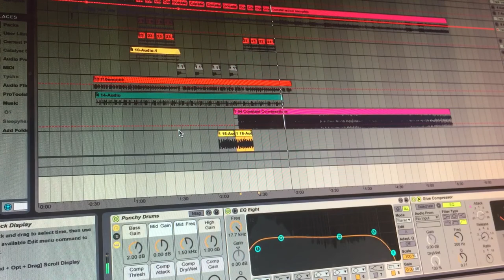Music For A Puzzle Game - Track 1 - Constellations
12/19/17

This is the first track being put together, along with several others, to be selected as background music for a puzzle game in the making.

Sometime during the beginning of 2017, I was contacted by Joe Peshall regarding a handful of tracks that had been posted to my SoundCloud page in their incomplete and barely mixed state.
He kindly asked if I would be interested in finishing the tracks for their use in an application that he had been working on at the time.
I decided, pretty much immediately, that having my music on an application would be very cool and began working on finishing the tracks. After editing, I mixed the tracks on an old analog console that I had recently acquired a taste for. A Yamaha m916 for those of you that want to know.

This is my second time working with Joe and the second time making music for an application.

For those who may be interested in my, sometimes fucked up, music endeavors
I will be posting videos and writing about the making of the music for this new application and anything else I work on during.
I’ll keep logs on things such as my creative process, where my ideas are coming from, what tools I’m working with, any issues I may find myself dealing with, my personal failures and triumphs and any other topics/issues that take part in shaping the end product.

LoganDavidBaker
Adaptive Audio